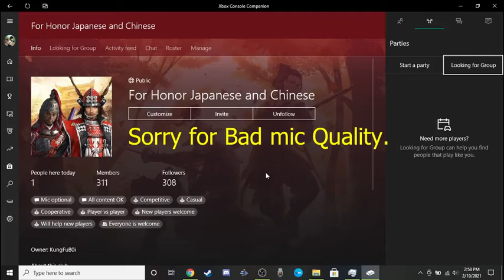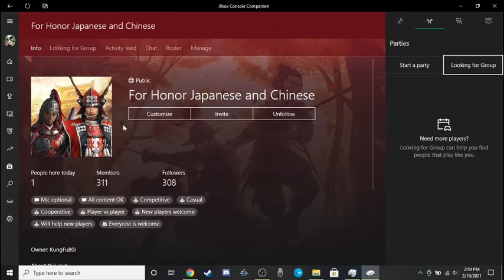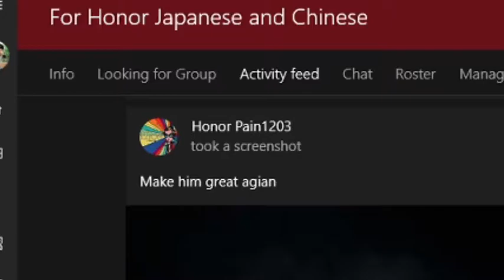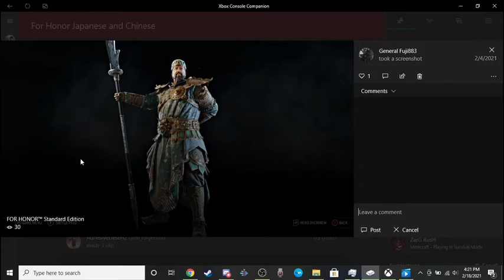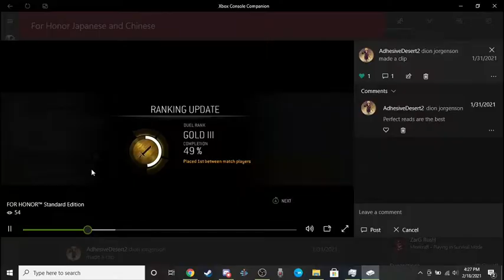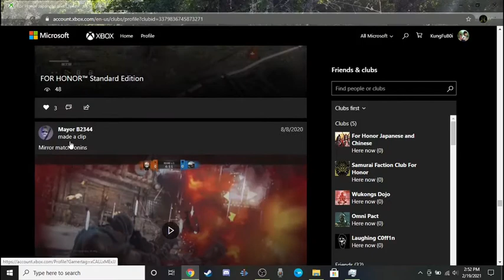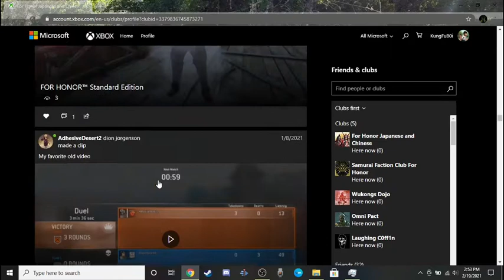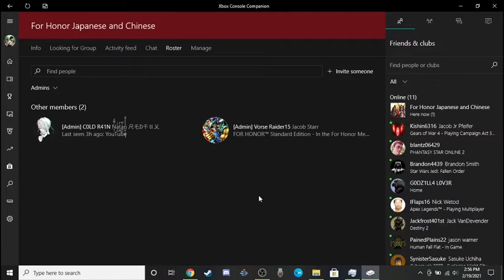Reviewing my For Honor Clan/Club's videos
I know. I know. The mic quality is shit. But I'm not rich, so it will have to do for now. In this video I'm Reviewing and Reacting to this video game Club about For Honor that I've created in the past. I tried to review as much videos and screenshots as I can but they were A LOT of them. Maybe I can do some more in the future??? Next video is most likely another Kung Fu movie review.

(Pretty sure this link works)

Movie Footage used at the end of the video:
Mad Monkey Kung Fu 1979